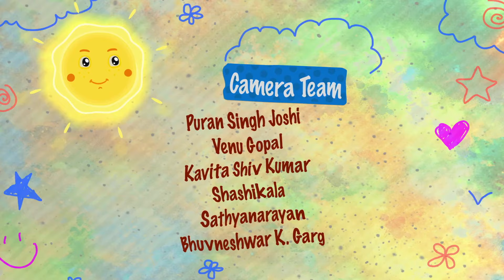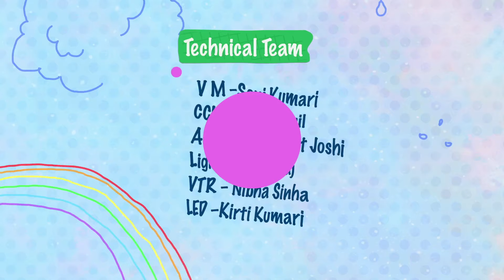Just Junior | School Bullying - Ep. # 25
"Just Junior" - An Ultimate Guide to Child Health, Fitness, Safety, Awareness and More! Watch us on DD National and YouTube

In today's fast-paced world, ensuring child's well-being is a top priority. "Just Junior" is go-to show for all things related to children's health, fitnesss, safety, awareness and more.

Child Health: Discover expert insights on keeping your child healthy. Learn about nutrition, common childhood illnesses, and the importance of regular check-ups. Because child health is very important as they are our future of our family and our nation. its our responsibility too focus on the child health.

Child Fitness: Encourage your child to stay active with fun exercises and activities. Fitness isn't just for adults; it's a lifelong habit that starts in childhood.

Child Abuse Awareness: Child safety is crucial. Learn to protect your child from abuse, recognize signs, and create a safe space for them to share concerns.

Rainwater Conservation: Teach your kids about environmental responsibility. Discover simple ways to conserve rainwater and protect our planet.

Empowerment through Education: Knowledge is power. Explore exciting educational resources, books, and tools to nurture your child's curiosity and learning.

Nurture the change-makers of the future with "Just Junior." Stay informed, engaged, and connected with us. Watch “Just Junior” only on DD National.

JustJunior ChildHealth ChildFitness ChildSafety RainwaterConservation KidsEmpowerment ChildAbuseAwareness ParentingTips ChildhoodEducation KidsWellbeing HealthyKids DDNational Just Junior | School Bullying - Ep. # 25